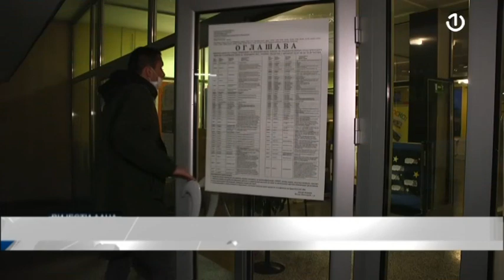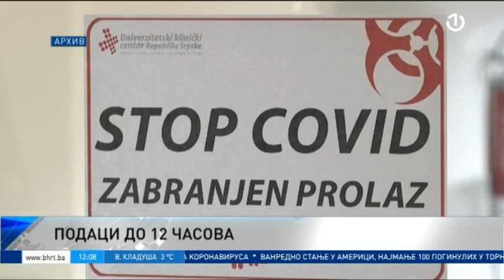Dnevnik 1 - 12.12.2021.